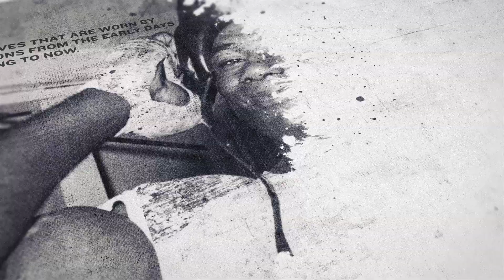UFC NEXT? NICK DIAZ SHOWS 'THE GYPSY KING' TYSON FURY SOME JIU JITSU WHILE WHILE TRAINING IN MIAMI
MMA NEXT? NICK DIAZ SHOWS THE GYPSY KING TYSON FURY SOME GRAPPLING MOVES WHILE TRAINING OUT IN MIAMI